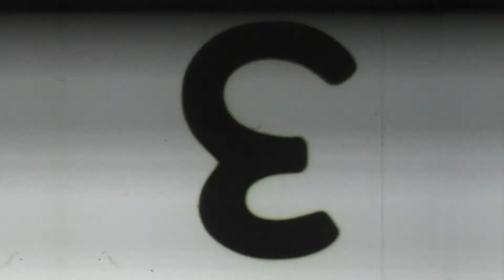Die letzten Super8-Film-Shops: Paris Teil 2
off2 besucht in seiner Interview-Reihe "Dialog" einen der letzten Shops für analogen Film: Das Boulevard du Ciné in Paris! Dort erzählt uns Fred, der Inhaber, von seiner Passion für Super 8, über sein Geschäft und seine Kunden sowie über die Sammlerszene in Frankreich.

Dies ist Teil 2 von 3.

Besuchen Sie auch für mehr Infos, Artikel, Filme und Fotos rund um das Super 8 Heimkino!